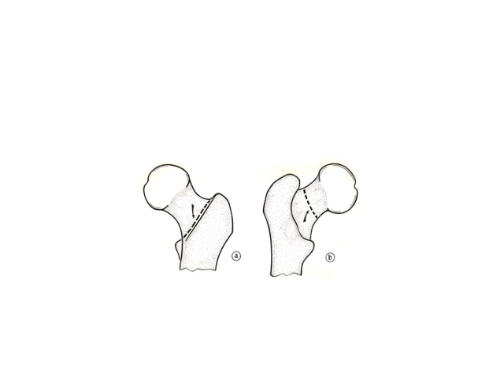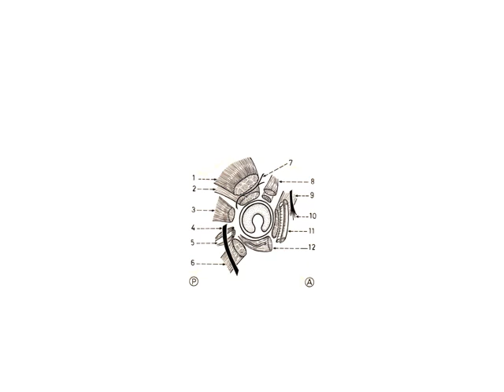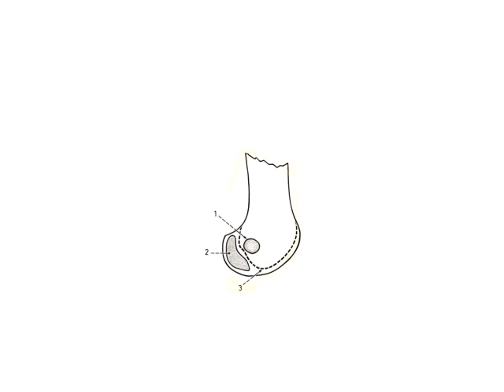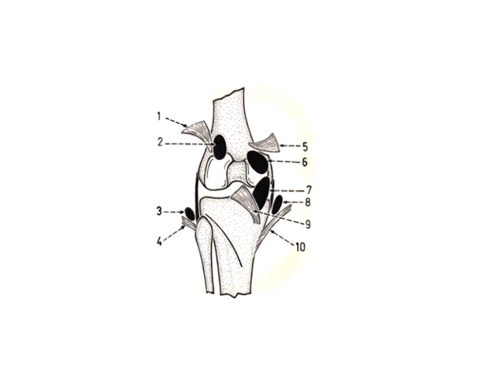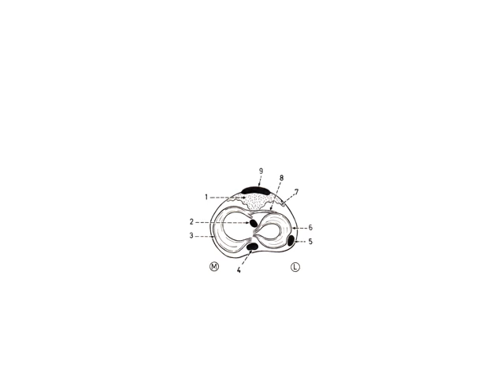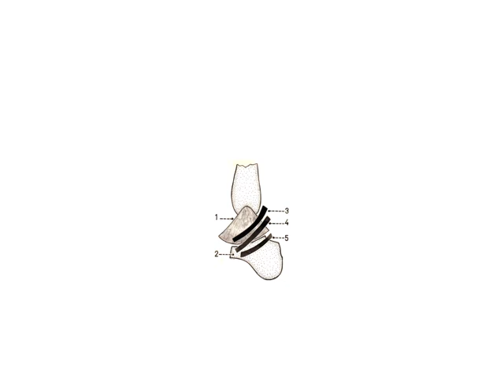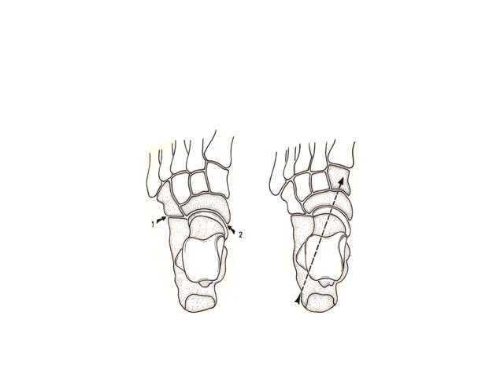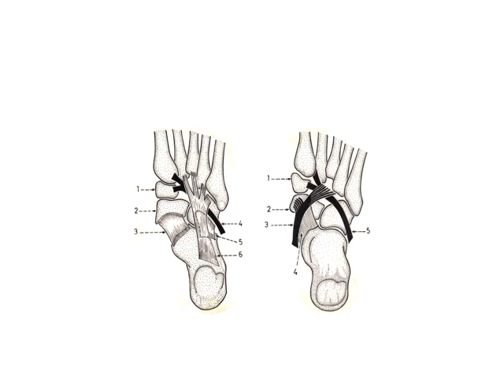Anatomy lectures MSK 102 1 f